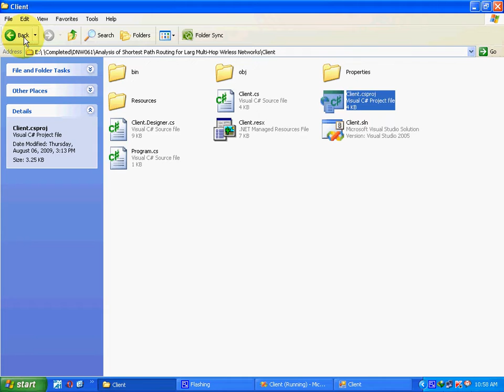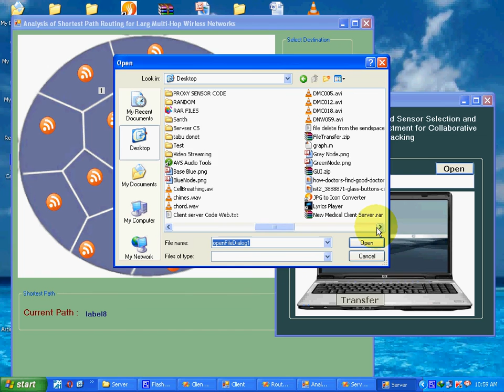Analysis of Shortest Path Routing for Large